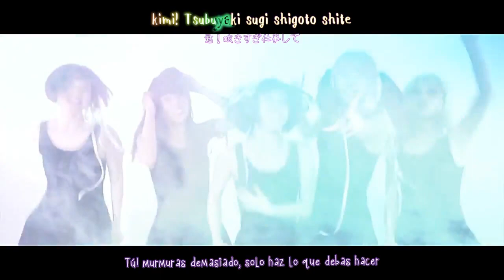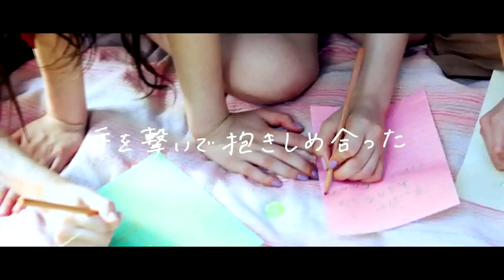TE PRESENTO A ZENBU KIMI NO SEI DA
Hola gente de Youtube en ésta ocasión les traigo una pequeña introducción a uno de los grupos Idols que mas sigo y es Zenbu Kimi No Sei Da uwu.

como dije en el video les dejo los links de las canciones que les recomiendo uwur